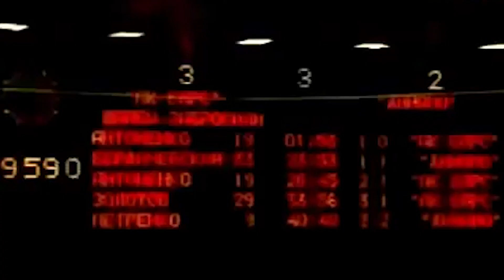Интервью с Кириллом Голубевым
Продолжаем публиковать интервью с игроками чемпионского «Ак Барса» образца 1998 года. Сегодня мы публикуем интервью с Кириллом Голубевым: